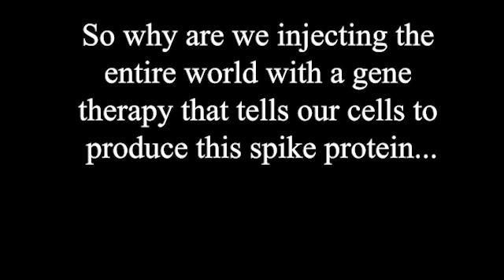Dr. Peter McCullough on Spike Proteins Causing Micro Blood Clots in The Lungs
Dr. Peter McCullough has been the world's most prominent and vocal advocate for early outpatient treatment of SARS-CoV-2 (COVID-19) Infection in order to prevent hospitalization and death.

Dr. Peter McCullough, MD, is possibly the most published author of peer reviewed papers on COVID-19 (over 40 since February 2020). In this interview, he says this: "we found that... the spike protein itself caused coagulation, or blood-clotting."..."so we understood in the end that the reason the lungs fail is not because the virus is there, it's because micro-blood clots are there."

Dr. McCullough is an internist, cardiologist, epidemiologist, and Professor of Medicine at Texas A & M College of Medicine, Dallas, TX USA. Since the outset of the pandemic, Dr. McCullough has been a leader in the medical response to the COVID-19 disaster and has published “Pathophysiological Basis and Rationale for Early Outpatient Treatment of SARS-CoV-2 (COVID-19) Infection” the first synthesis of sequenced multi-drug treatment of ambulatory patients infected with SARS-CoV-2 in the American Journal of Medicine and subsequently updated in Reviews in Cardiovascular Medicine. He has 40 peer-reviewed publications on the infection and has commented extensively on the medical response to the COVID-19 crisis in TheHill and on FOX NEWS Channel. On November 19, 2020, Dr. McCullough testified in the US Senate Committee on Homeland Security and Governmental Affairs and throughout 2021 in the Texas Senate Committee on Health and Human Services, Colorado General Assembly, and New Hampshire Senate concerning many aspects of the pandemic response.

Peter A. McCullough, MD, MPH, FACP, FACC, FAHA, FCRSA, FCCP, FNKF, FNLA
Professor of Medicine, Texas A & M College of Medicine
Board Certified Internist and Cardiologist
President Cardiorenal Society of America
Editor-in-Chief, Reviews in Cardiovascular Medicine
Editor-in-Chief, Cardiorenal Medicine
Senior Associate Editor, American Journal of Cardiology
For more information about Dr. McCullough, please